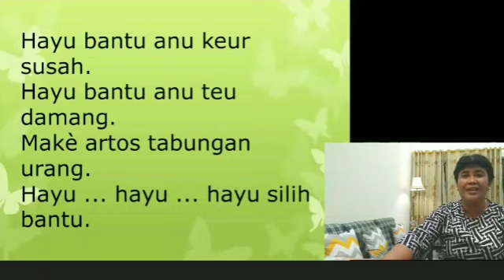PJJ Bahasa Sunda Kelas 4 - Diajar Ngawih